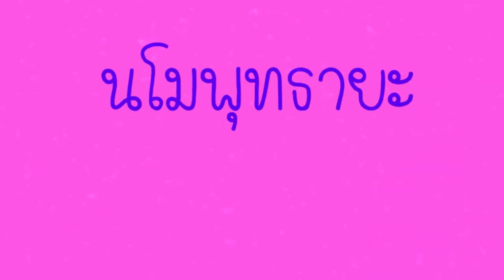🏠ปรับฮวงจุ้ยเรียกทรัพย์!!!ความลับพลูด่างงาช้าง 2566ปลูกทิศไหน ต่ำเหน่งไหนเรียกทรัพย์ ไม่ขาด 25666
สวัสดีค่าวันนี้เอาต้นพลูด่างงาช้าง  ที่หลายคนนิยมปลูกอย่างเพร่หลาย นั้นจัดเป็นไม้มงคลที่ช่วยเสริมดวงชะตาทางการเงินได้ดีถ้าปลูกถูกทิศ จัดเป็นไม้มงคลกินได้ที่หลายคนชขอบปลูก ไปดูกันค่า พร้อมคาถาเรียกทรัพย์